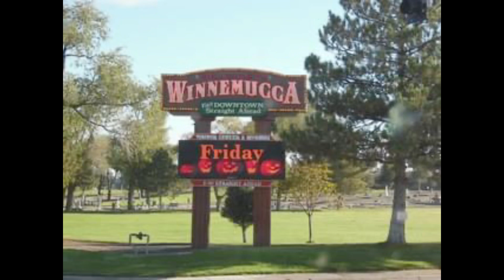Trucking Life Pictures of Places You Will See Over The Road Semi Truck Driver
Pictures I have taken in  the last 10 years over the road.